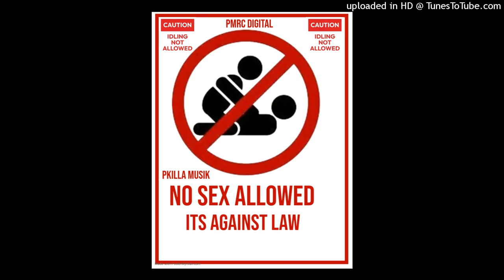Pkilla Musik - Rock To The Top (Prod. Geekinz)